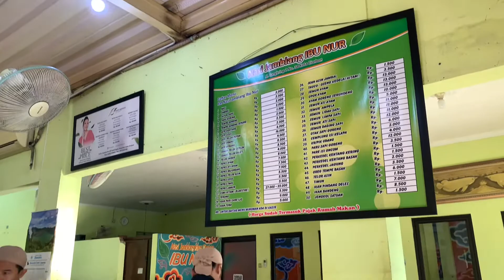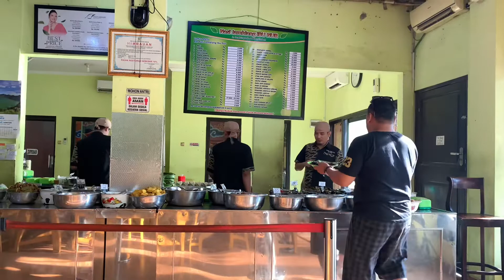Nasi Jamblang Ibu Nur jagonya Kuliner Cirebon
Sebagai salah satu pecinta kuliner, kalau lagi jalan-jalan atau ada urusan bisnis di Cirebon, lantas makanan apa sih yang paling pengen kamu santap? Kalau belom bingung dan belom punya jawabannya, kami punya saran mendingan makan Nasi Jamblang aja deh.

Nasi Jamblang merupakan salah satu makanan khas Cirebon yang wajib masuk wishlist dan menjadi kuliner andalan saat berkunjung ke Kota Udang. Dari sekian banyak kedai Nasi Jamblang yang ada di Cirebon, sepertinya ada satu kedai paling laris dan wajib banget kamu kunjungi nih yaitu Nasi Jamblang Ibu Nur.